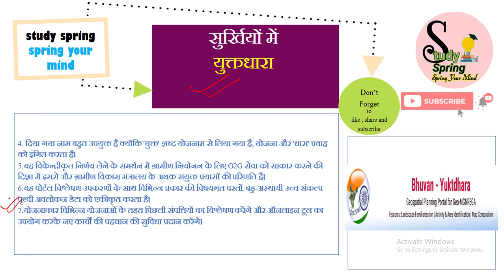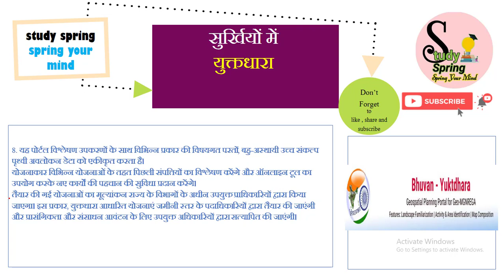युक्तधारा || सुर्खियों में || current affairs topic || capf ac | upsc cse | in hindi| 2022